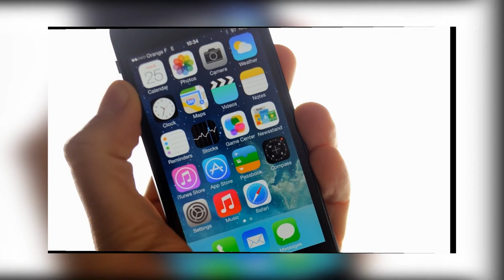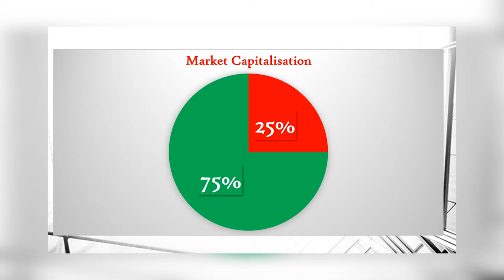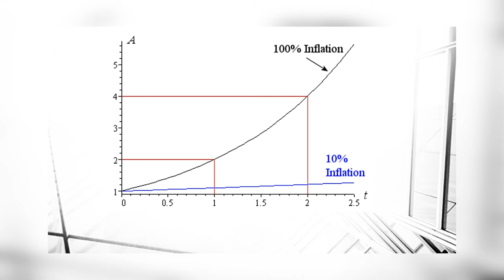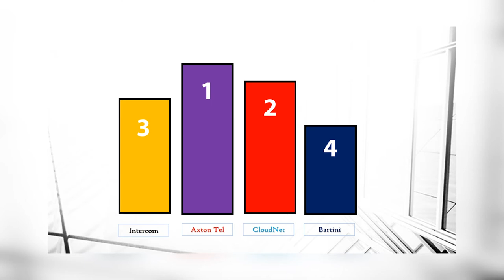The CFO TV Series - Episode 1, Segment 2 of 3